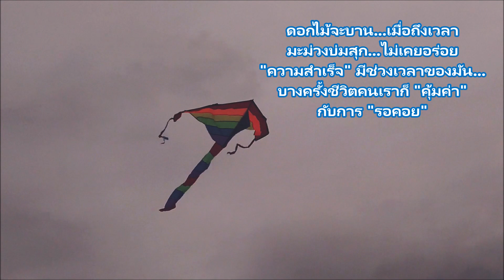ผัดผักรวม ข้าวผัดไข่ไส้กรอก